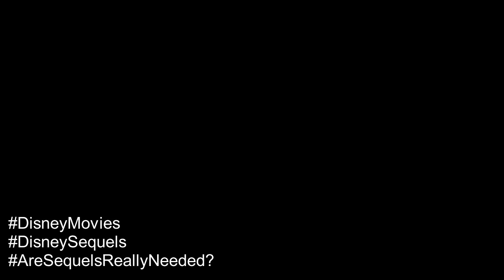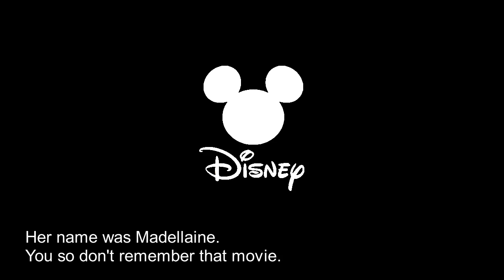Let's Talk About Disney Sequels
No. Not about them getting live action adaptations. But just question some of their existence.